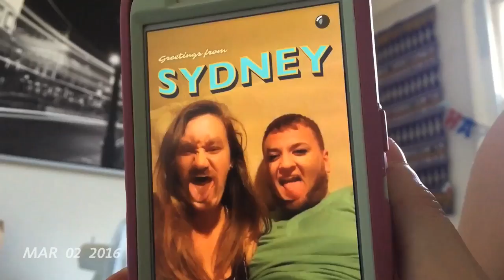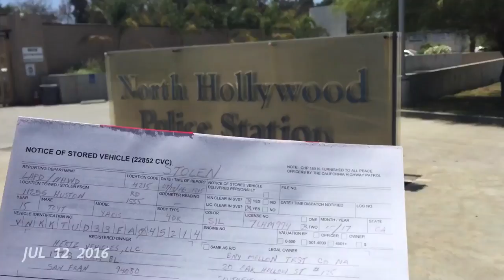One Second Everyday 2016 - Pete Berg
2016 was quite a year! On New Year's 2016, we moved down under to Sydney, AUSTRALIA, then lived the vanlife all over the continent in our campervan named Maggie. It also included trips to New Zealand and Bali. In the second half of the year, I traveled to South Dakota, Minnesota, NYC, Chicago, Detroit, San Diego, Tennessee, and lived in Atlanta for two months to film a show for Nat Geo Wild. And at the end of the year, I moved back to Los Angeles with my girlfriend and co-star of this 1SE, Amanda. :)

Highlights: AUSTRALIA. Vanlife. Sydney Harbor Fireworks. Glebe. Don't Stop Me Now in New Zealand. Bali. Gili Islands. Monkey Forest. Great Barrier Reef. Tasmania. Great Ocean Road. Snowy Mountains. Radelaide. The Outback. Kangaroos. Crocs. Echidnas. Lizards. Birds! "Deadliest Place on Earth" shoot for Animal Planet. Coober Pedy. Uluru. Hot days in Darwin. JUCY roadtrip with Phil. Back-to-back Summers. Rental Car Rally and ROBOYOLO. Larry Lang's Onion Rings. Reality Rush. NYC trips x 4. VRLIVE and Lollapalooza. Sailing race in Chicago. The beaches of San Diego. Kaaboo. Groovin' The Moo. Pokémon Go. Thanksgiving in Tennessee. Hotlanta. Love & Vets for NatGeo Wild. Moving back to La La Land. And Christmas in Candor, NY.
Hope you enjoy! Thanks to each and every one of you for being part of a great year. (I've tagged the people that make the most appearances in the video, since Facebook has a limit.)

I have an alternate cut of this 1SE as well -- with 365 alternate clips, which I'll try to post at some point.

And of course, thanks to 1 Second Everyday and Cesar Kuriyama for the inspiration, 4 years running. :)